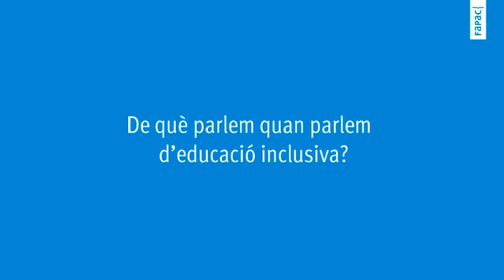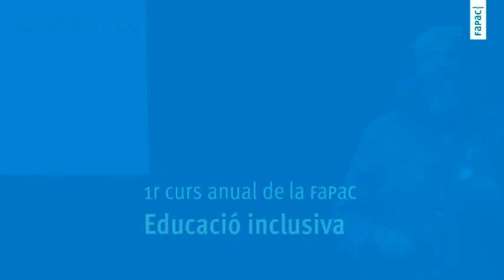1er Curs anual de la FaPaC: L'Educació inclusiva (De què parlem quan parlem d'educació inclusiva?)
De què parlem quan parlem d'educació inclusiva?

Donem resposta a aquesta pregunta a través de les reflexions de diferents ponents que van participar al 1r Curs anual de la FaPaC sobre l'educació inclusiva, celebrat els dies 5, 7, 12 i 14 de març de 2019.